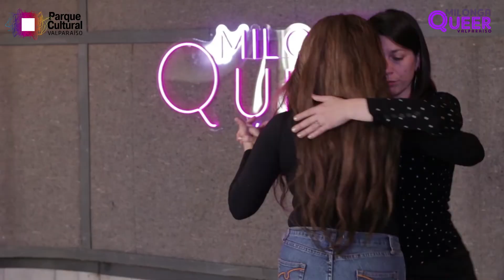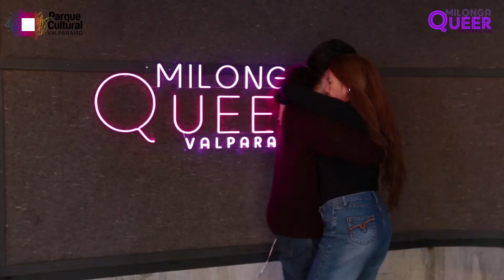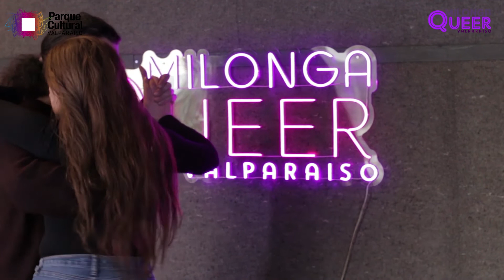Nuevos Abrazos, capítulo II: Lxs Profes.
-La cultura popular y sus expresiones artísticas, van de la mano de cambios culturales y sociales. El tango sigue vigente intergeneracionalmente pero también se ha renovado, intentando liberarse de sus prácticas arraigadas a una cultura hegemónica y machista, mediante la exploración de dinámicas más igualitarias. Tango Queer propone la libre elección del rol y del sexo de la pareja de baile, invitando a explorar y cuestionar los repertorios de géneros, independientemente del sexo biológico.

Nuevos abrazos, camino al 2° Encuentro de Milonga Queer Valparaíso, les invita a conocer más sobre esta propuesta a través de estas cápsulas audiovisuales, donde 3 colectivas y un grupo de profesores de tango conversan sobre sus visiones acerca de esta práctica, su musicalidad, la lírica de sus letras, su rol político y social, sobre nuevas masculinidades, los roles de género, entre otros.